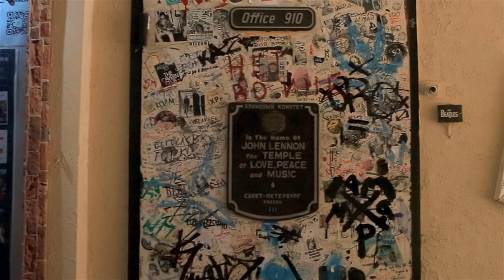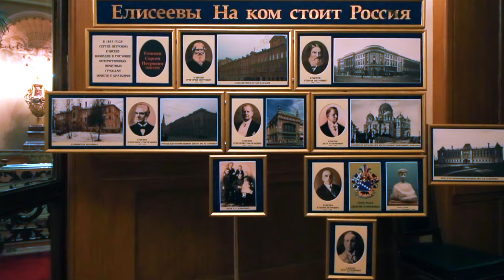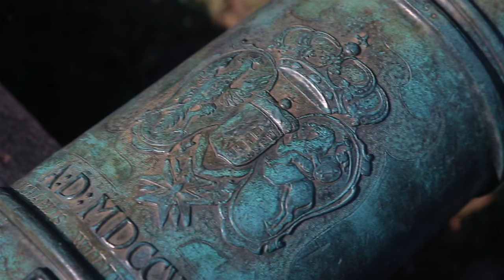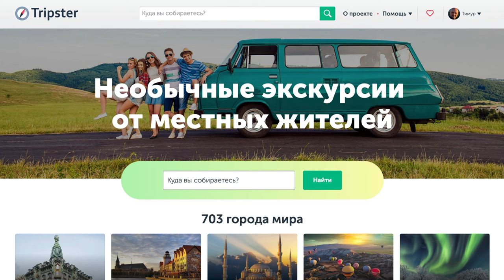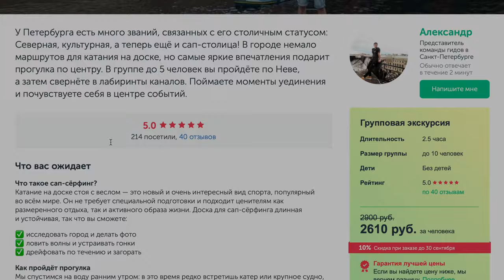Незаезженный САНКТ-ПЕТЕРБУРГ | Гид по секретным достопримечательностям и развлечениям Петербурга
Этот гид по Санкт-Петербургу для тех кто исследует город не в первый раз. В нем мы в быстром темпе покажем все секретные и скрытые "только для местных" достопримечательности и развлечения Петербурга. Уверен что многие из локаций будут в диковинку даже самим жителям Санкт Петербурга.

🏖 Необычные экскурсии по Санкт-Петербургу от нашего партнера – компании "Tripster".

📹 ТАЙМКОДЫ НА РАЗДЕЛЫ В ВИДЕО
0:00 Санкт-Петербург
00:49 Прогулки по крышам Питера
02:00 Ночные улицы Петербурга
02:48 Ротонда
04:22 Улица зодчого Росси
04:43 Улица Джона Ленона
05:44 Отель Талион Империал
06:44 Сфинксы на Малой Невке
07:46 Буддиский Датсан
08:46 Китайский Садик
09:07 Сфинксы на Свердловской набережной
09:35 Бывший дом Купцов Елисеевых
10:35 Сфинксы Шемякина
11:32 Мини Санкт-Петербург
12:32 Музей Артилерии
13:33 Улицы Питера
14:04 Кунст Камера
16:04 Экскурсии от местных
17:10 Египетские Сфинксы
17:39 Крыша отеля Талион Империал
18:39 Сфинксы - Строганофский дворец
19:09 Анненкирхе
20:07 Самая главная достопримечательность